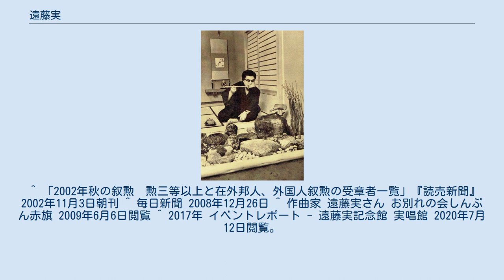遠藤実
遠藤 実（えんどう みのる、1932年7月6日 - 2008年12月6日）は、戦後歌謡界を代表する作曲家の一人である。
東京府南葛飾郡吾嬬町（後の東京府東京市向島区、現在の東京都墨田区立花）に生まれ、杉並区南荻窪1丁目に居住していた。
 作曲家として世に送り出した楽曲は5000曲以上（その大部分は演歌）と言われ、舟木一夫、千昌夫、森昌子など多くの歌手を育てた。
また、遠藤本人が作詞も併せて行った作品も一部存在する（橋幸夫、千昌夫、山本リンダ、こまどり姉妹、渥美二郎等の楽曲）。
 第二次世界大戦時の1943年3月、新潟県西蒲原郡曽根町（現在の新潟市西蒲区）に疎開する。
 父が新潟刑務所の看守へ配属されることが決まり新潟県西蒲原郡内野町（現在の新潟市西区内野）に引っ越しする。
 高等小学校卒業後、14歳で日東紡績内野工場の工員となる。
 1948年、山乃家菊丸とコンビを組み、門付け（越後獅子等の芸を民家の軒先で披露し、金品を貰う習慣である新潟特有の演芸スタイル）芸人になる。
これが、後の作曲家人生に大きな影響を与えた。
 1949年7月、17歳の時に上京。
様々な職を経て、ギターを携えて流しの演歌師になる。
 星幸男のペンネームで作曲した「酒場の女」が、1952年、日本マーキュリーより「破れソフトのギター流し」（作詞：松村又一、歌：藤島桓夫）のタイトルで発売され作曲家としてデビュー。
発売当初、作曲者名は「清水網雄」とされていたが、遠藤が友人に自作曲を「自分が書いたことにして出せよ」と渡したらその曲が採用され、そのまま友人の作曲として世に出てしまったという。
後に作曲者名は「星幸男」に訂正されている。
 その後日本マーキュリーの専属作曲家となる。
1957年、日本マーキュリーより発売された「お月さん今晩わ」（作詞：松村又一、歌：藤島桓夫）がヒット。
1958年、日本コロムビアから「からたち日記」（作詞：西沢爽、歌：島倉千代子）を発表し大ヒット。
その後日本コロムビア専属になる。
 1965年3月、日本コロムビアとの契約を解く。
同年、島倉千代子らのパトロンだった中山幸市（太平住宅創業者）の出資による太平音響株式会社の設立に加わり専務取締役となり、1966年には自叙伝『太陽も笑っている』が映画化、『太陽に突っ走れ』 （主演：千葉真一） のタイトルで東映から製作配給された。
 1968年に中山幸市が死去すると、太平音響の2代目社長に就任し、社名をレーベル名と同名のミノルフォンに改名する。
先に創業した日本クラウンに続き、自前のプレス工場を持たず制作とプロモーションに特化して、アーティスト主導の運営を打ち出した新業態レコード会社の嚆矢の一社だった。
1970年5月に社長を辞任。
その後、1972年に徳間康快（徳間書店）に買収され徳間音楽工業と改称、さらに系列レーベルの別会社ジャパンレコードと合併して徳間ジャパン（現：徳間ジャパンコミュニケーションズ）に改組した。
 1988年4月、ハワイで心臓のバイパス手術を受ける。
当初発案していた「日本音楽作家協会」設立に関する諸々を、発案仲間で業界の重鎮である作詞家松井由利夫・石本美由紀、猪俣公章、弟子である冬樹かずみ等に前もって依頼した経緯がある。
この時の呼びかけにより、三木たかし等も賛同した。
翌1989年、テレビ朝日で『玉置宏の歌謡日本』が日本音楽作家教会の協賛で放送開始。
病中ながら関連資料の監修等積極的な音楽活動に貢献。
 1994年、新潟県西蒲原郡巻町（現在の新潟市西蒲区）に遠藤実記念館「実唱館」がオープンした。
 2002年、勲三等旭日中綬章受章。
2003年、歌謡界から初めて文化功労者に選出された。
 2008年12月6日10時54分、急性心筋梗塞のため東京都内の病院で死去。
76歳没。
 2008年12月19日、日本国政府は遠藤に対し、数々の楽曲で大衆音楽発展に尽くした遠藤の功績を讃え、死去した12月6日付で正四位に叙し、旭日重光章を授与することを決めた。
更に2008年12月26日の閣議に於いて、2009年1月23日に国民栄誉賞を授与することを正式決定した。
国民栄誉賞の受賞は陸上選手の高橋尚子以来8年ぶり16人目の受賞で、作曲家では古賀政男、服部良一、吉田正に次いで4人目の受賞者でもあった。
 晩年は「再販制度廃止反対」運...